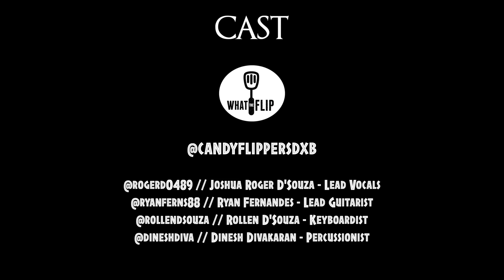Game of Thrones Theme / House of the Rising Sun (Candy Flippers Mashup Cover)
About Candy Flippers

A Dubai-Based band, flippin tunes since 2014. We're sure you have questions about the name, so here's our story! Popular for our mashups and unique renditions, we bring an interesting twist to our music. What makes our sound so unique and interesting is our varied musical backgrounds and the collaborative effort between a set of extremely passionate musicians to produce something flippin awesome! The only question is, are you ready to be flipped!?

Members:-
RogerD - Lead Vocals / Rhythm Guitar
Ryan Fernandes - Lead Guitar / Backing Vocals
Rollen Dsouza – Keyboards / Backing Vocals
Dinesh Divakaran – Cajon & Percussions

This single is a mashup of the following two tracks -
House of the Rising Sun (The Animals Version 1964), arranged by Alan Price
Game of Thrones (Soundtrack), written and composed by Ramin Djawadi

Credits
Screenplay, Video Production & Direction by Asad Baakza (Kayfabe Jobber)
Music Arrangement by Candy Flippers
Recorded & Engineered by Rukshan Palinda
Mixed & Mastered by Sandeep Savio Sequeira